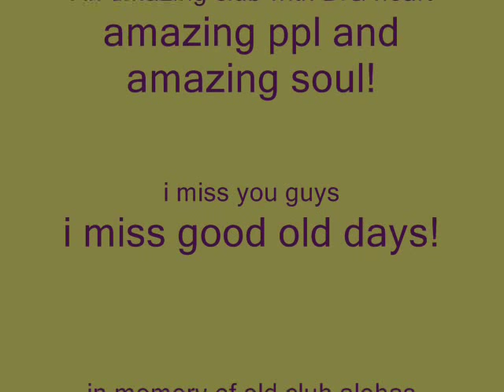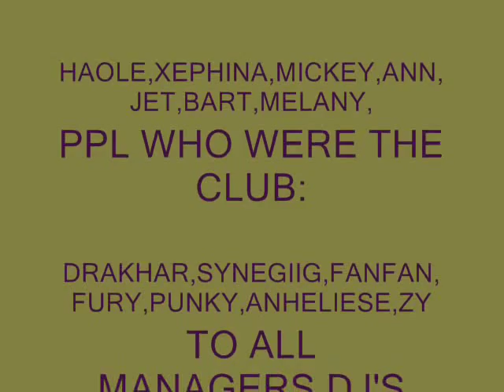tikicca - IN MEMORY OF (old) CLUB ALOHA'S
old club alohas, SIM and club like this doesn't exist anymore , but we have new club with same group :) so you are welcome to join us!!